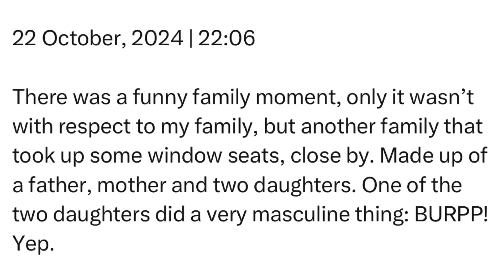Tuesday | 22 October, 2024 | 22:06